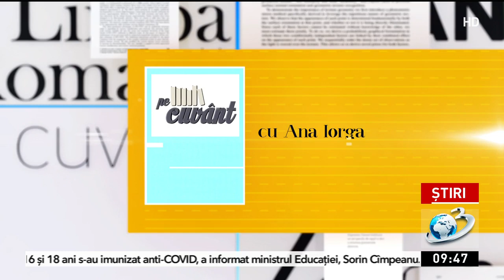Sfinţii Constantin şi Elena. De unde vin cele mai frecvente nume din limba română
Constantin vine de la numele latinesc Constantinus, derivat de la Constantius, care vine, la rândul său din Constans, Constantis, atestat prima dată în secolul al 2-lea si care însemna &quot;constant, ferm&quot;. În Apus sunt mai frecvente formele care vin de la Constantius, în timp ce-n răsărit s-a răspândit forma Constantin, mai ales după prestgiul Împăratului Constantin cel Mare.